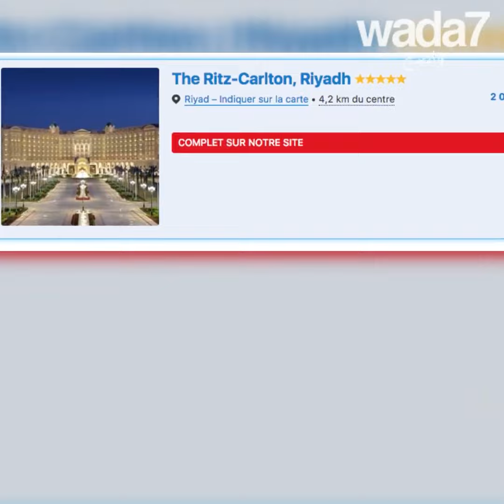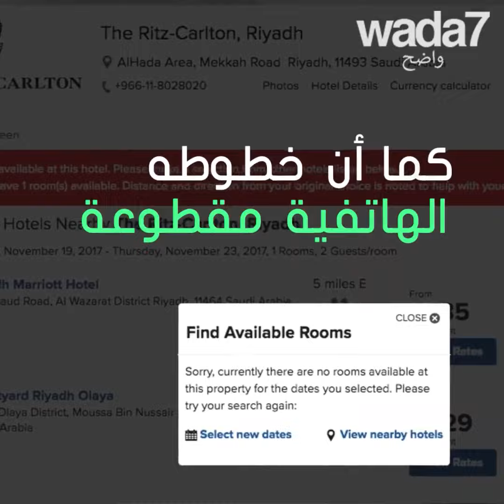أفخم سجن في المملكة العربية السعودية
ما رأيكم في زيارة إلى أفخم سجن في المملكة العربية السعودية ؟